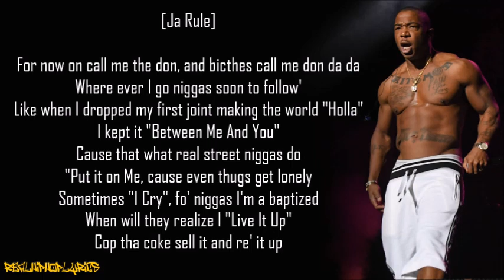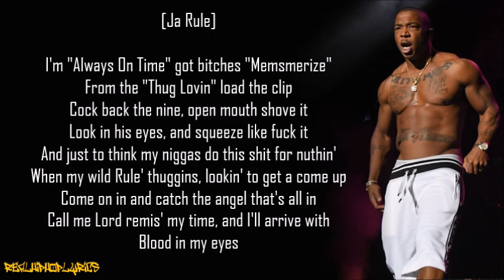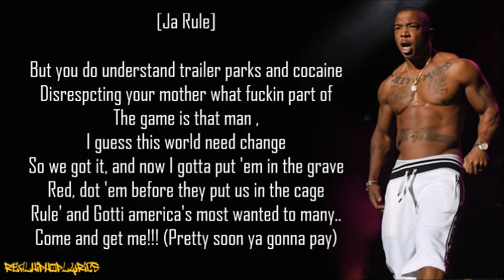Ja Rule - Blood In My Eye ft. Hussein Fatal (Lyrics)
Artist/Group: Ja Rule
Album: Blood in My Eye
Released: 2003
Label: Murder Inc./Def Jam

"Blood In My Eye" is a diss towards 50 Cent, DMX, Eminem and Dr. Dre